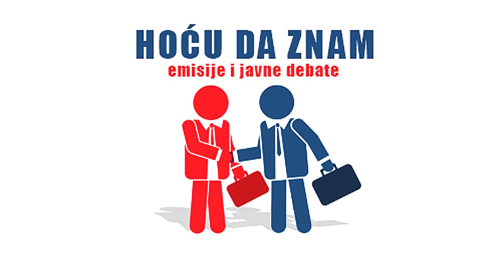Hocu da znam - Javne rasprave o budžetu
Projekat “ Hoću da znam”  (Transparentnost javnih finansija i odgvornost vršilaca  javnih funkcija) finansira Evropska unija u okviru Medijskog programa 2014. Sadržaj ove emisije i stavovi izneti u njoj su isključiva odgovornost Boom93 i  ne odražavaju mišljenja i stavove Evropske unije.